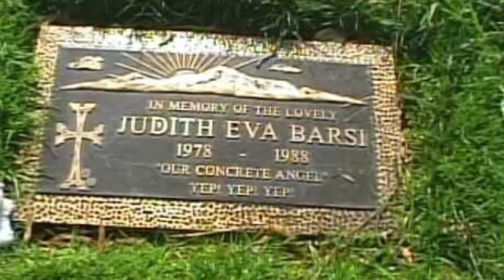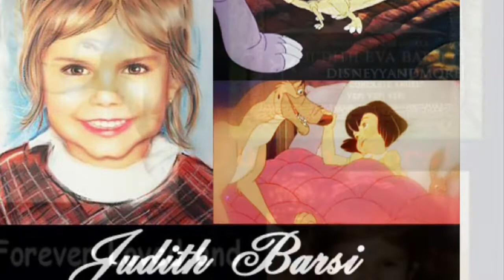Judith Barsi “All Little Girls Go To Heaven” to become little angels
Music for this video:

Lana Beeson “Soon You’ll Come Home”
from the music soundtrack of the movie “All Dogs Go To Heaven” where Judith was the voice of the little girl Anne-Marie. The movie was released a year following Judith’s tragic death, 1989 which was dedicated in her memory.

Jimmy Eat World “Hear You Me”

Judith Eva Barsi (June 6, 1978 – July 25, 1988) was an American child actress of the 1980s. Barsi began her career in television, making appearances in commercials and television series as well as in the films Jaws: The Revenge, The Land Before Time and All Dogs Go to Heaven, providing the voices for animated characters in the latter two. She and her mother, Maria, were killed in July 1988 as a result of a double murder–suicide perpetrated in their home by her father, József Barsi.

Judith Barsi was 10 years old when she and her mother were both shot to death by her father in their home as Judith was shot while sleeping in her room

Her final resting place along with her mother  is at Forest Lawn Memorial Park in Los Angeles, California,

Her and her mother’s cause of death was a double homicide by gunshot by her father who was jealous of his daughter who was making money in her acting career.

Sadly Judith and her mother was both verbally and physically abused and the mother sought protections for her and her daughter but unfortunately did not leave the home and sadly they both were executed by the father who set the house on fire and committed suicide.

Such a heartbreaking tragedy for young Judith and her mother.

May they Rest In Peace and be protected by one another and God and Jesus.